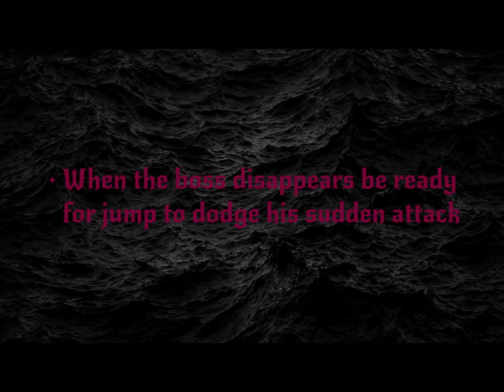Poison Anima Clockwerk Tips and Trials